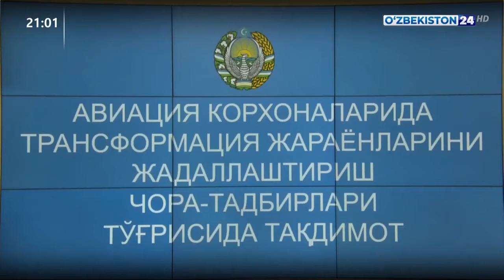Haftaning (19 - 23 aprel) O‘zbekiston Prezidenti ishtirokida o’tgan asosiy voqealari